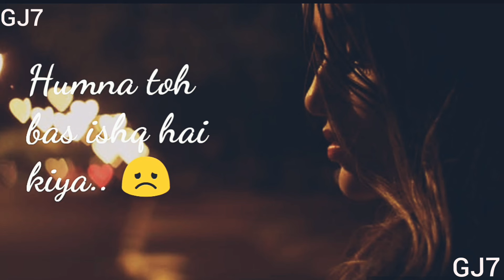New WhatsApp status video || O khuda || sad status video 2018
O KHUDA WHATSAPP STATUS VIDEO || SAD SONG STATUS VIDEO 2018